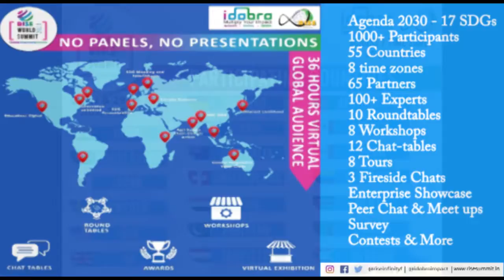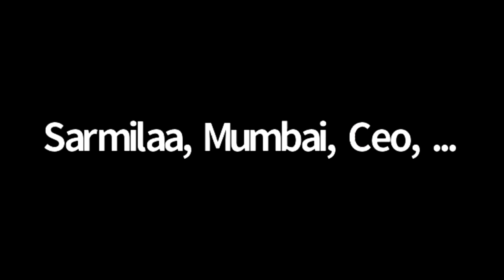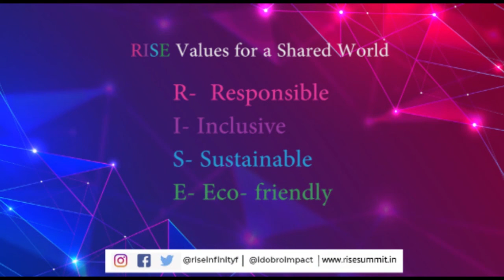FICCI FLO Presents Gender Responsive Value Chains Roundtable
The Roundtables are the core activity at the RISE World Summit to encourage collaboration around the challenges the world faces. The Roundtable discussions are quite unique in their format with NO panels and NO presentations. It is based on the RISE Breakthrough Interaction methodology and is organic in nature to allow for a regenerative process for solutions and innovations to merge for post-event follow-up efforts and alliances, knowledge assets, and more for collective impact.

Session Context:
“Women hold up half the sky” is an often-used proverb to denote the importance of all things female. So when you believe that women are a source of power that can drive an economy, you want to find some great mechanism to multiply its impact. The Gender Responsive Value Chain Roundtable focuses on Diversity & Inclusion policies and practices across various aspects of the workplace and society with relation to women in the role of:
-Suppliers
-Employees
-Consumers
-Decision Makers
-Community Members

Gender responsiveness refers to outcomes that reflect an understanding of gender roles and inequalities which encourage equal participation and fair distribution of opportunities, it is thus more inclusive while stimulating critical thinking. The value chain strategies implemented address areas where women are often particularly disadvantaged, like access to training, organizations, and markets.

Moderator:
Anupama Kapoor- Founder, REBOOT
Karon Shaiva - Chief Impact Officer and MD, IDOBRO Impact Solutions

Experts:
Joy  foster- Oxford, UK | TechPixies
Minal Jagtiani- Principal Founder, LeadThink, Singapore & India
Urvashi Devidayal- Mumbai, Sankalp Lead

About RISE World Summit 2021

The 8th annual RISE World Summit (and first virtual one), which was held on 28th and 29th Jan 2021, was a unique 36 hours of relay programming with over 1000 participants from 55 countries and 65 partners. This year’s theme – “Beyond Boundaries, Search UNITY, Find OpportUNITY” based on the backdrop of the pandemic with the aim to search for interventions and innovations that will make this the Decade of Action to achieve the SDGs.

RISE Values - Responsible, Inclusive, Sustainable, Eco-(system) friendly

Values are drivers of positive change, and they are a part of every individual and organization to a varying degree. This video brings stories about businesses willing to do the right things at the right time, to make the world sustainable. More information on past and present RISE Summit can be found